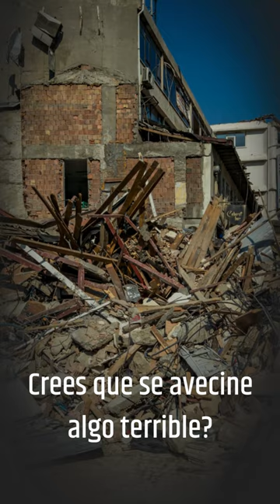El Pez del Juicio Final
Este esquivo pez, un gigante de los mares, vive a 1.000 metros de profundidad. La leyenda dice que solo emerge a la superficie antes de producirse un gran terremoto.